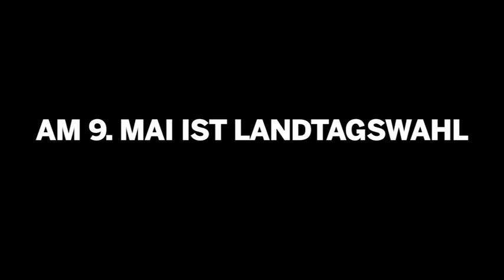Radiospot zur Landtagswahl 2010 zum Thema Hochschule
Der GRÜNE Radiospot zum Thema Hochschule.